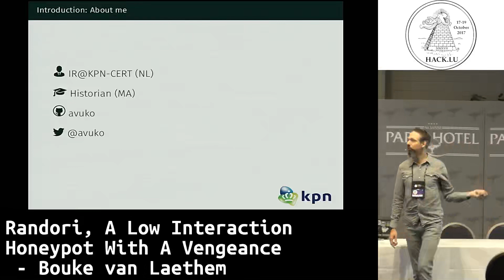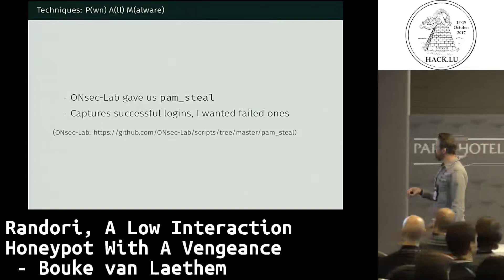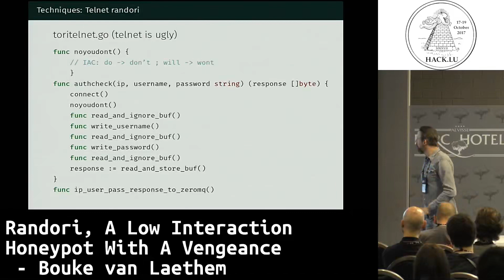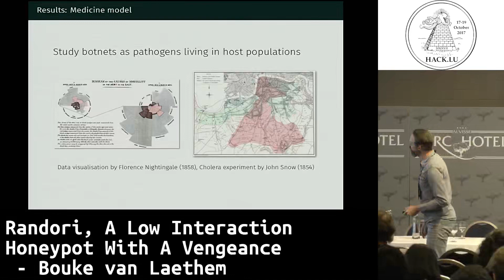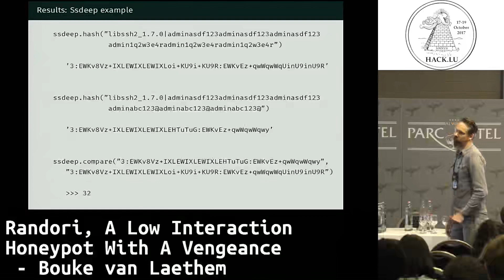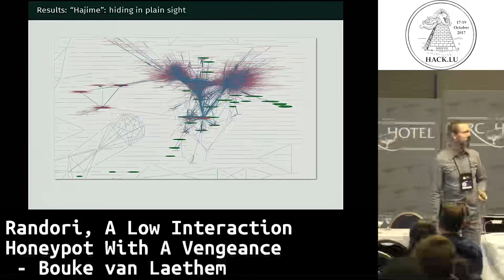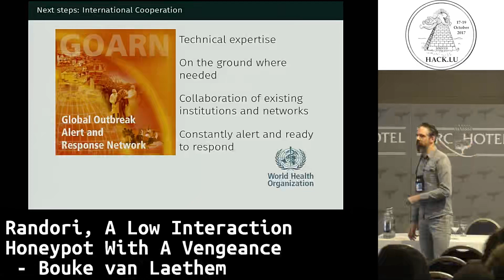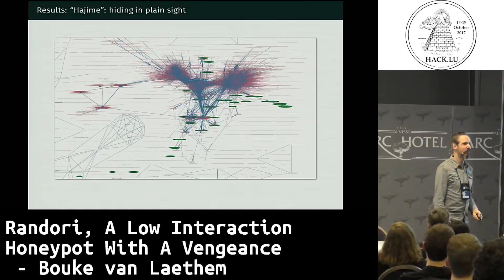Randori, a low interaction honeypot with a vengeance by Bouke van Laethem